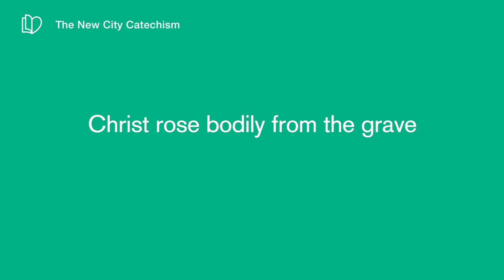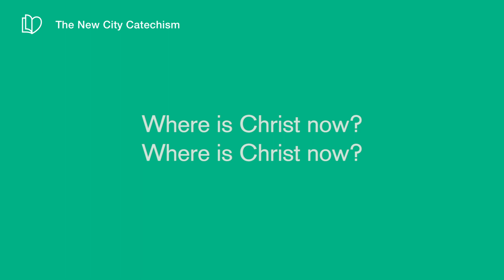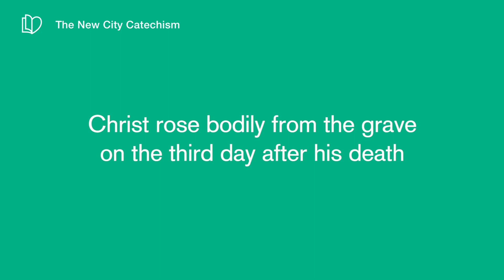Q49 Where Is Christ Now?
Where is Christ now?

Christ rose bodily from the grave on the third day after his death